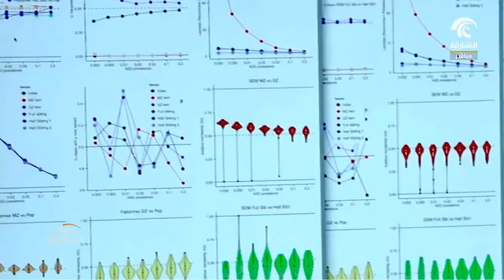Alsharjah Tv Dr Hamza